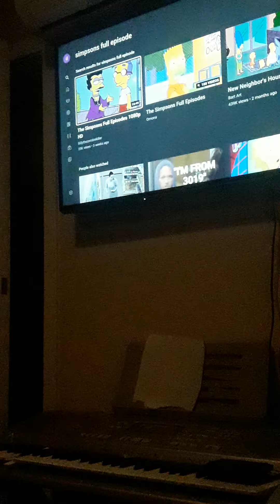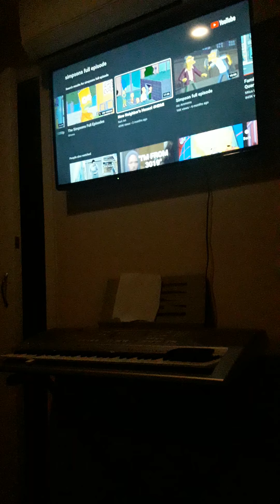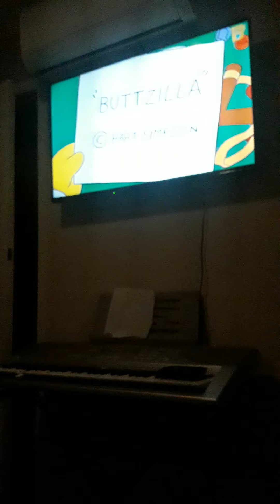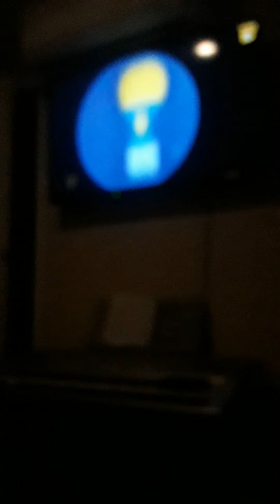watching the Simpsons